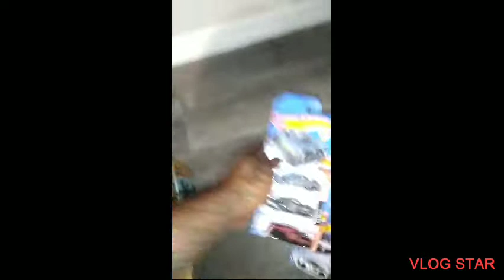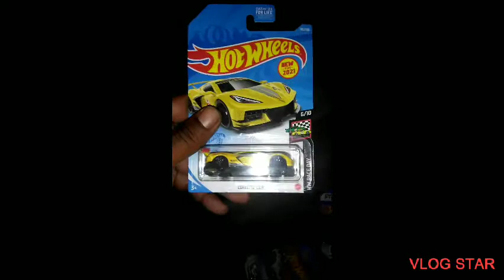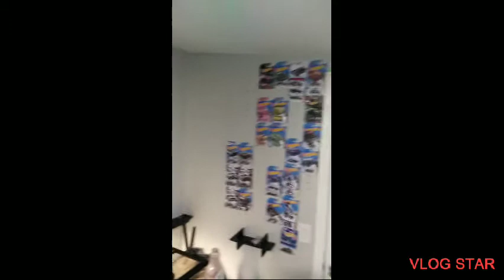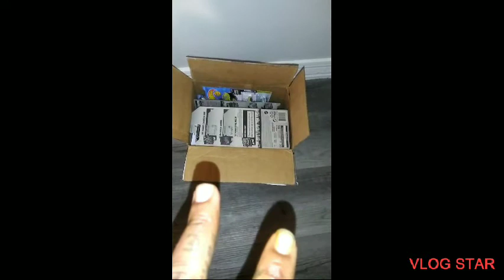give more receive less we doing this for the kids!!!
hotwheels4hope

datsunmandiecast

datsunman diecast